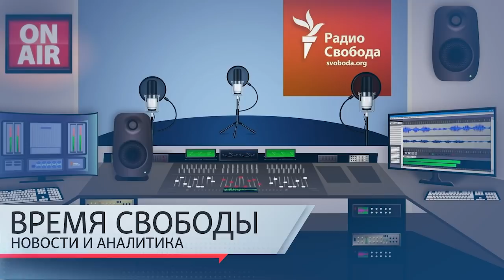Из бункера не видно. Знает ли Путин правду о происходящем в Украине? | Инфодайджест «Время Свободы»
Главные темы 31 марта:
01:20 – По данным американской разведки, российское военное командование скрывает от Владимира Путина реальное положение дел на фронтах в Украине.
07:07 – Для нового наступления в Донбассе российская армия нуждается тысячах новых контрактников, считает основатель Bellingcat Христо Грозев.
10:01 – Как работают «фильтрационные пункты» для украинских беженцев, которых вывозят из Мариуполя на российскую территорию.
15:39 – Во что выльется распоряжение Владимира Путина о переводе газовых контрактов для «недружественных» стран на рубли?
22:23 – Исполнилось 150 лет со дня рождения Сергея Дягилева.